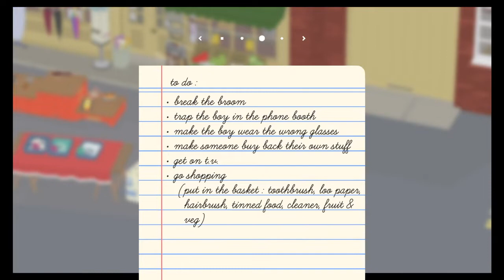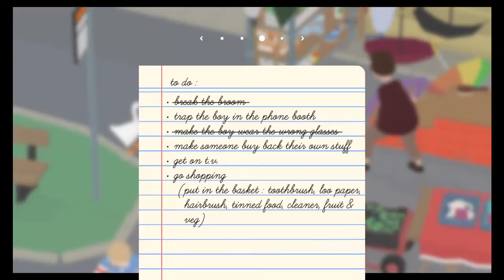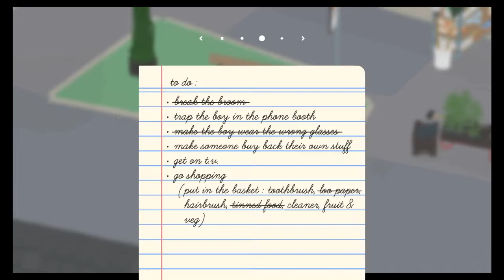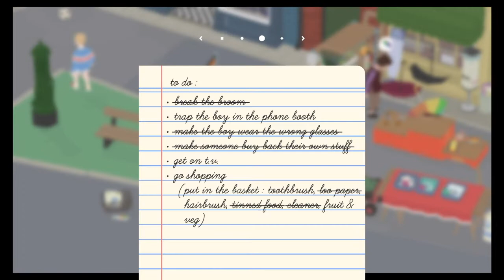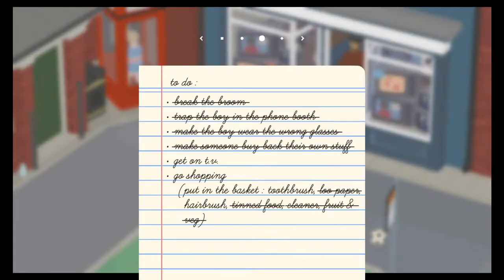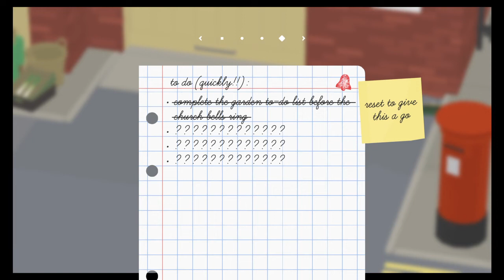Lachlan Gaming Untitled Goose Game - Part two